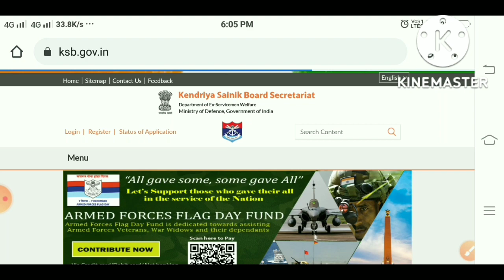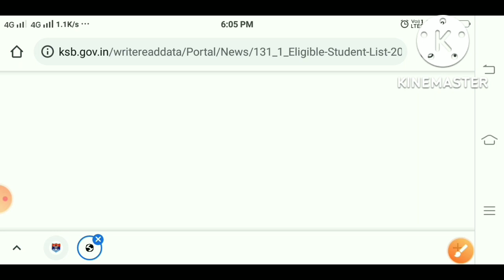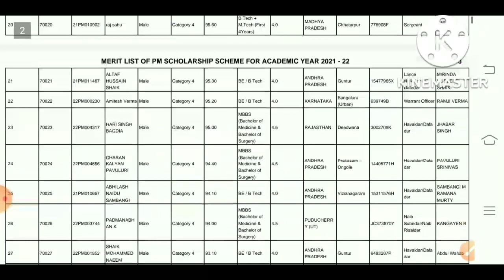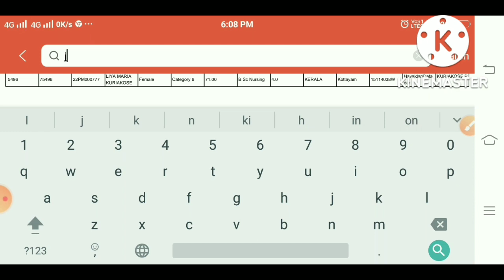Pm Scholarship Yojna 2022 | Ex-serviceman Latest News | Pm Scholarship Cut Of 2022